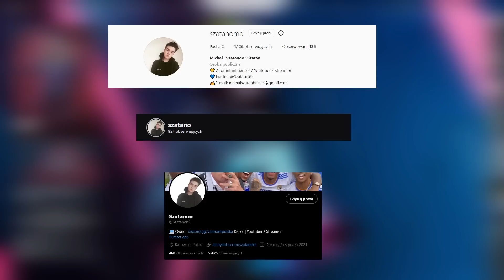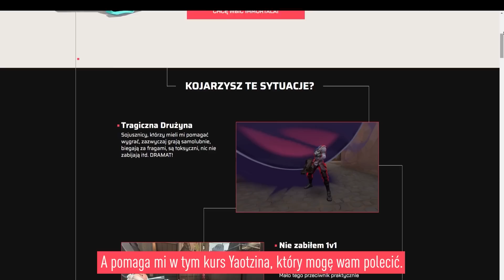AUTOSTRADA do RADIANTA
KOD na -10%: kasztano [ 💪 ]

[✓] Zostaw Like!
[✓] Zostaw Suba!
[✓] Zostaw Dzwona!